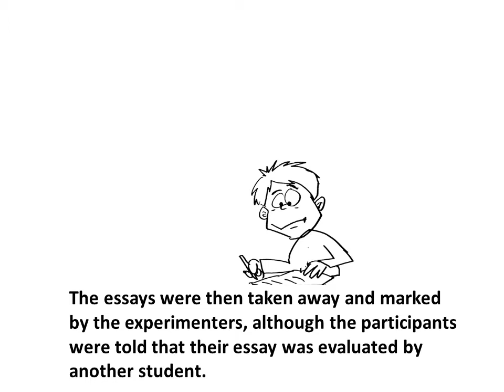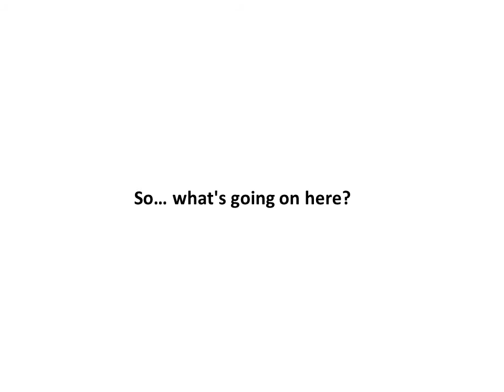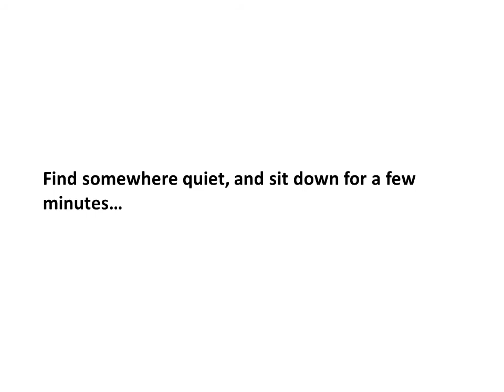Anger Management Research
Wacky Wisdom Psychological Research in Motion Pictures.
Anger Management research performed by Prof. Brad Bushman and his team in 2002 on whether venting out anger by "punching" works better or sitting quietly in a room for a few minutes.